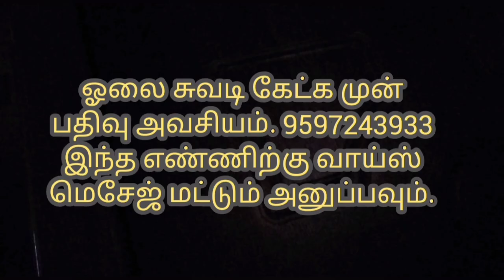வராஹி அன்னையின் ஆவேச ஆட்டத்தை பாருங்கள்/காண கிடைக்காத காட்சி/ thirgal Varahipariharam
வராஹி அன்னையின் ஆவேச ஆட்டத்தை பாருங்கள்/காண கிடைக்காத காட்சி/ thirgal Varahipariharam/ VarahiAvatharamTamil/MiraclesofVarahiAmman

நன்றி.

- வெற்றிலை தீபம்.அனைத்து உடலில் உள்ள நோய்கள் சரியாக இதை செய்யலாம்.

- வெட்டிவேர் மகிமை.இதை கொண்டு நோய் எதிர்ப்பு சக்தி மற்றும் உடலில் வேறு வித கெட்ட சக்திகளையும் வெளியே விரட்டும் சக்தி உள்ளது.

- இனிப்பான காரியங்கள் தடையின்றி நடக்க இந்த சக்கரை பூஜை

- வசம்பு பூஜை. பணம் குறை இல்லாமல் இருக்க இதை செய்யலாம்.

- வராஹிக்கு பால் அபிஷேகம்.கோவம் குறைந்து சாந்தம் குணம் வர இதை செய்யலாம்